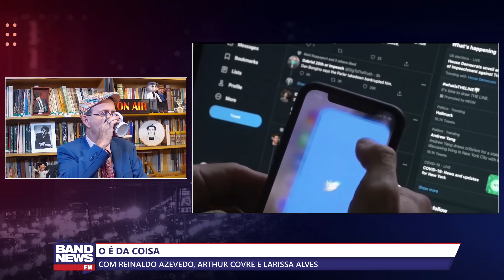Reinaldo: A multa milionária aplicada por Alexandre a X/Starlink e o cinismo de Musk